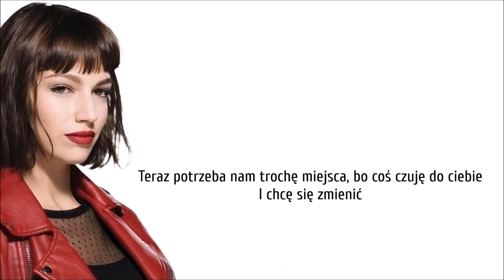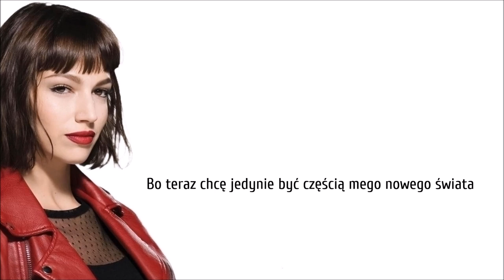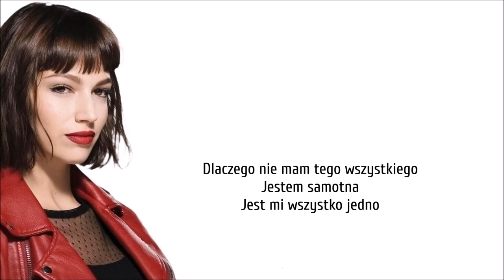Cecilia Krull - My Life Is Going On (Tłumaczenie PL ©)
Straciłam swój czas, a życie toczy się dalej...

Lyrics: Cecilia Paula Krull
Year: 2017
Original: Cecilia Krull
Released: La Casa De Papel (2017)